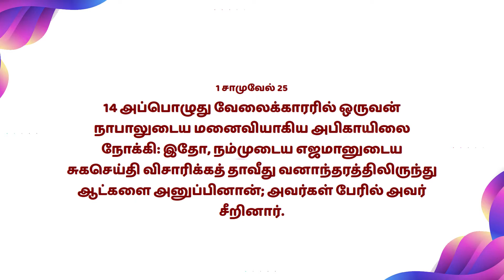Mahimai Neram | 14-11-2022 | Mrs.Rajakumari